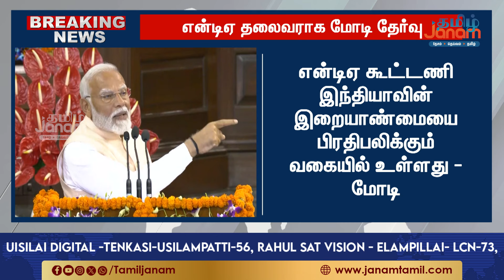"10 ஆண்டுகளுக்கு பிறகும் கூட... அடுத்தது தமிழகம் தான்.. எனது உணர்ச்சி மிகுந்த தருணம் இது ...